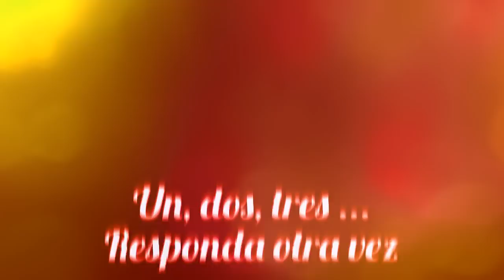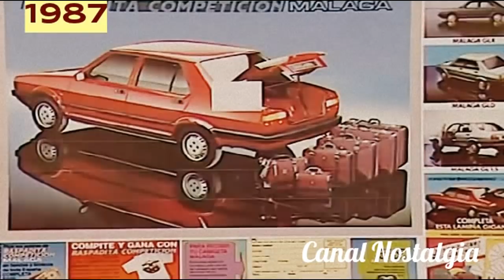Un, dos, tres ... responda otra vez : La Antigua Grecia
Recordando un ... Un, dos, tres responda otra vez de 1987
Tema : La antigua Grecia
Presenta : Mayra Gómez Kemp
Dirección : Narciso Ibáñez Serrador
Azafatas o secretarias : Kim, Silvia, Jenny, Beverley y Guadalupe
Humoristas : Las Hurtado (Las Tacañonas), Raúl Sender, Dúo Sacapuntas, Arévalo
Invitado : Rappel
Actuación especial : Samantha Fox
Las Mascotas : El Boom y el Crack